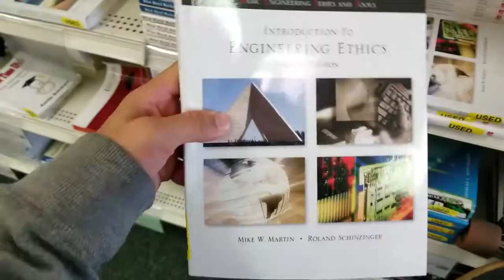FIRST DAY AT CAL POLY POMONA!!!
Hope you enjoyed watching my first day and technically second day at  Cal Poly Pomona! This is my second year at Cal Poly Pomona so I wanted to show everyone what they can expect from coming here! If you go to Cal Poly hit me up so we can hang out! You can never have too many friends especially in college. Hoped you enjoyed the video and sorry for the late upload!